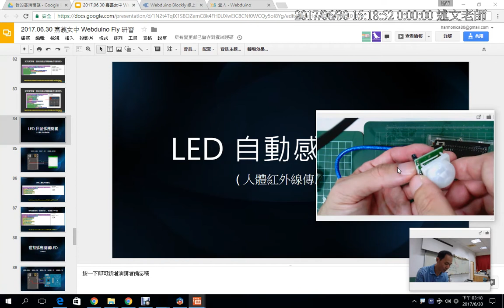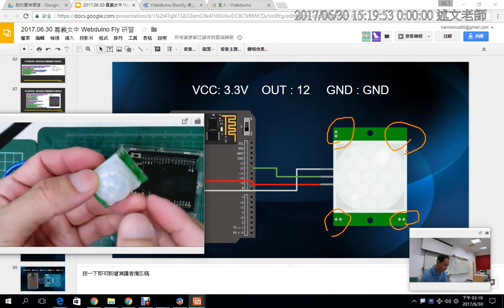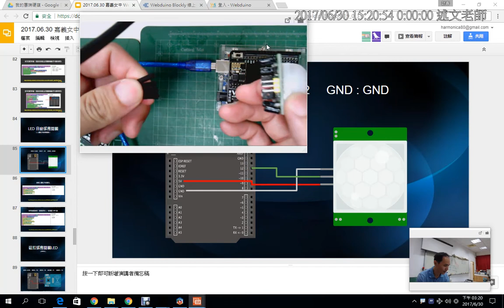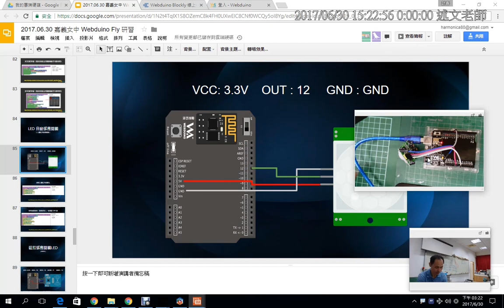11：LED 自動感應開關人體紅外線傳感器硬體連接